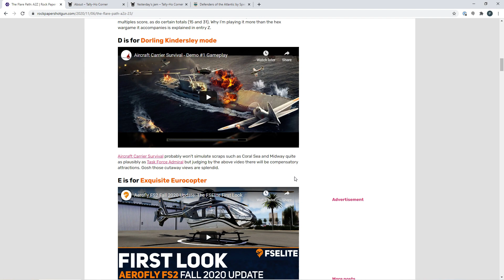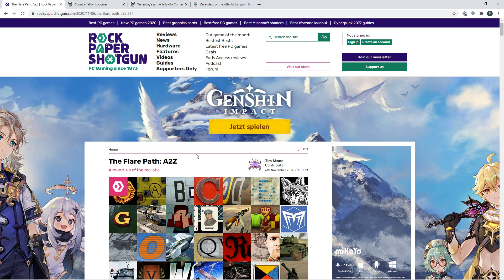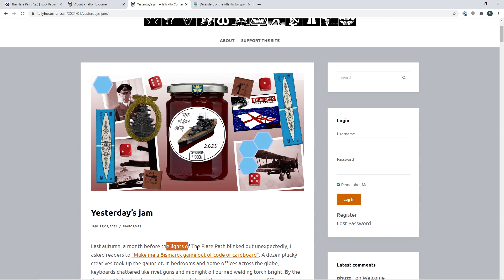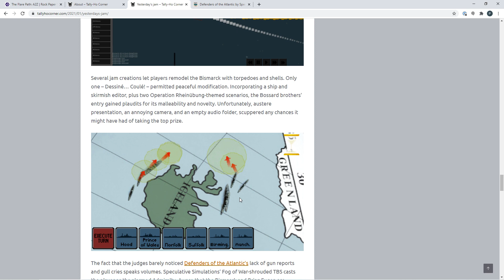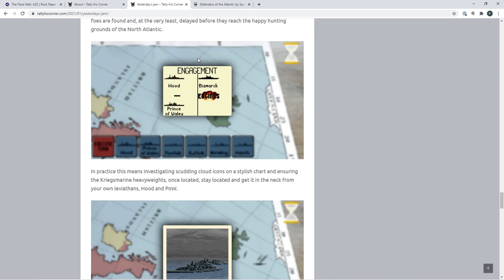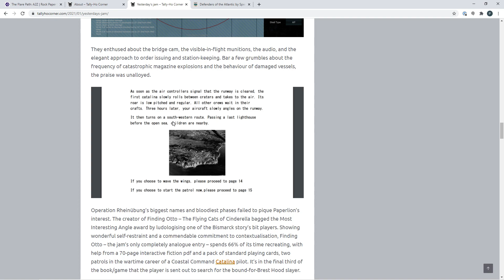Wargaming Community News & Defenders of the Atlantic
A different video today, highlighting some news around Tim Stone, the Flare Path Foxer and a Let's Play of free browser game Defenders of the Atlantic.